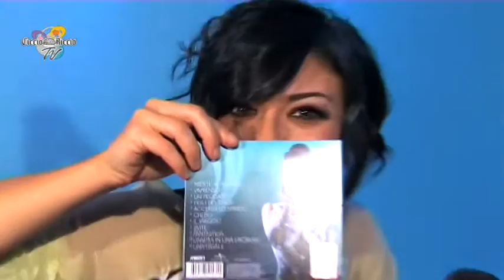Manu DOLCENERA@Ciccio Riccio Ottobre '15